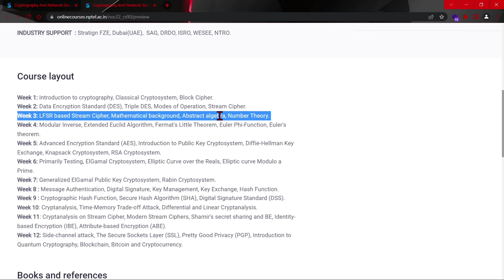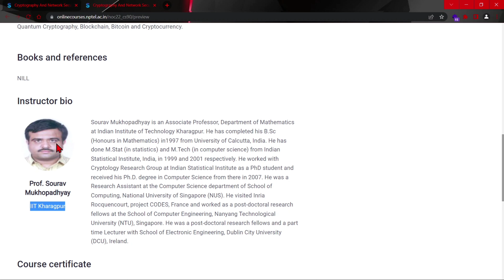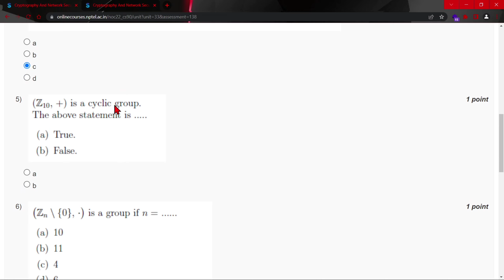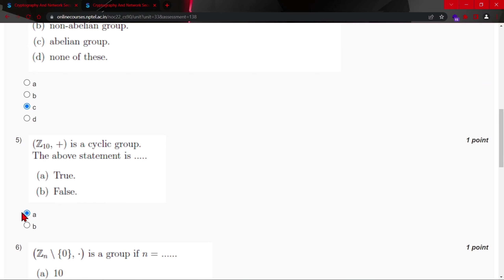NPTEL Cryptography And Network Security Week 3 Quiz Assignment Solution | July 2022 | IIT Kharagpur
🔴ABOUT THE COURSE :
The aim of this course is to introduce the student to the areas of cryptography and cryptanalysis. This course develops a basic understanding of the algorithms used to protect users online and to understand some of the design choices behind these algorithms. Our aim is to develop a workable knowledge of the mathematics used in cryptology in this course. The course emphasizes to give a basic understanding of previous attacks on cryptosystems with the aim of preventing future attacks. A wide variety of basic cryptographic primitives will be discussed along with recent developments in some advanced topics like identity-based encryption, attribute-based encryption, functional encryption, two-party/multi-party computation, bitcoin and cryptocurrency and post quantum cryptography. The crypt-analysis part will help us understanding challenges for cybersecurity that includes network security, data security, mobile security, cloud security and endpoint security.

✨COURSE LAYOUT✨
Week 1: Introduction to cryptography, Classical Cryptosystem, Block Cipher.
Week 2: Data Encryption Standard (DES), Triple DES, Modes of Operation, Stream Cipher.
Week 3: LFSR based Stream Cipher, Mathematical background, Abstract algebra, Number Theory.
Week 4: Modular Inverse, Extended Euclid Algorithm, Fermat's Little Theorem, Euler Phi-Function, Euler's theorem.
Week 5: Advanced Encryption Standard (AES), Introduction to Public Key Cryptosystem, Diffie-Hellman Key Exchange, Knapsack Cryptosystem, RSA Cryptosystem.
Week 6: Primarily Testing, ElGamal Cryptosystem, Elliptic Curve over the Reals, Elliptic curve Modulo a Prime.
Week 7: Generalized ElGamal Public Key Cryptosystem, Rabin Cryptosystem.
Week 8 : Message Authentication, Digital Signature, Key Management, Key Exchange, Hash Function.
Week 9 : Cryptographic Hash Function, Secure Hash Algorithm (SHA), Digital Signature Standard (DSS).
Week 10: Cryptanalysis, Time-Memory Trade-off Attack, Differential and Linear Cryptanalysis.
Week 11: Cryptanalysis on Stream Cipher, Modern Stream Ciphers, Shamir's secret sharing and BE, Identity-based Encryption (IBE), Attribute-based Encryption (ABE).
Week 12: Side-channel attack, The Secure Sockets Layer (SSL), Pretty Good Privacy (PGP), Introduction to Quantum Cryptography, Blockchain, Bitcoin and Cryptocurrency.

✨ Topics Covered ✨
Cryptography And Network Security
Cryptography And Network Security week-3 assignment answers
Nptel Cryptography And Network Security week 3 quiz assignment answers